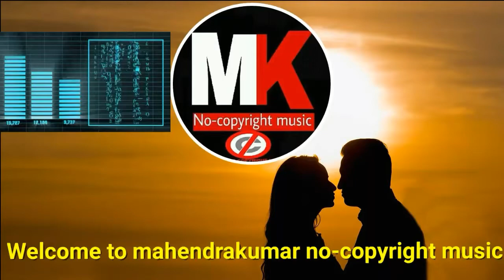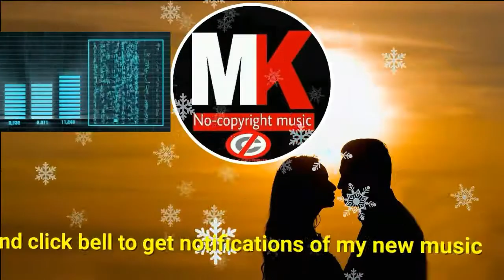I Wanna Love You (no copyright sound)